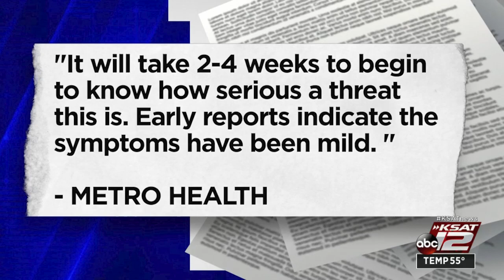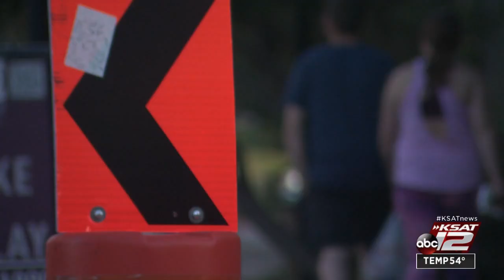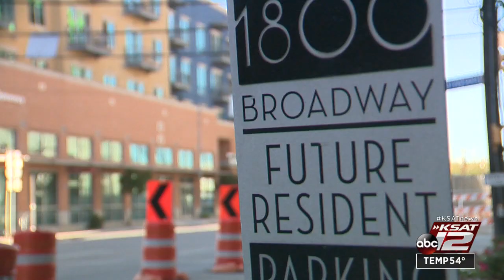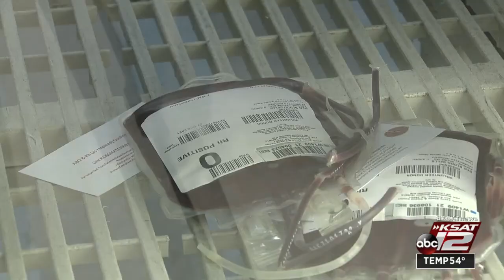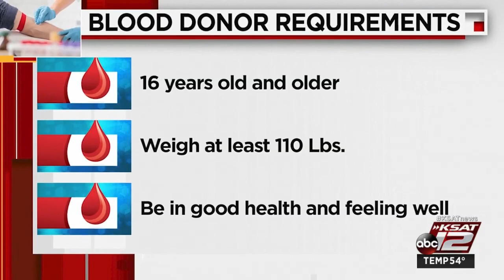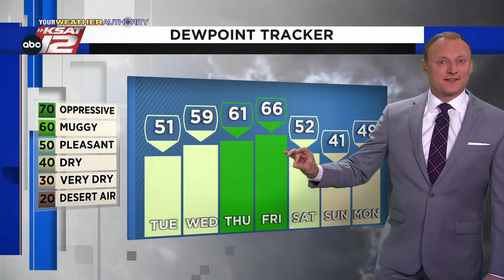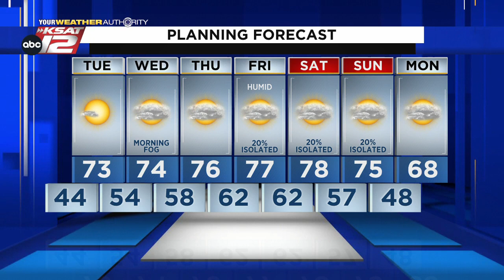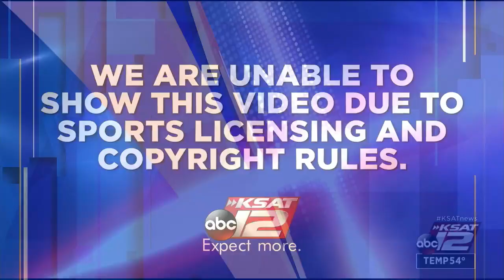KSAT 12 News Nightbeat : Nov 29, 2021